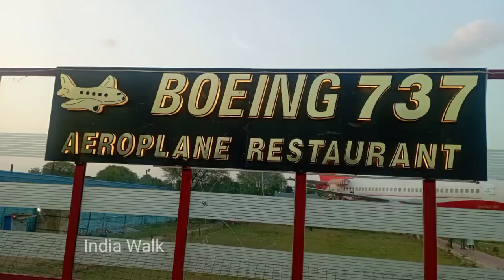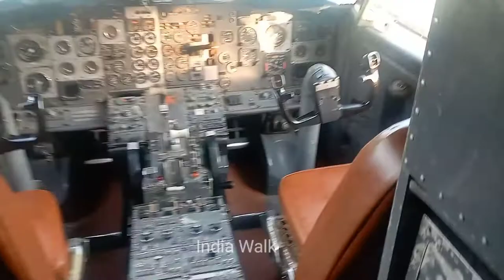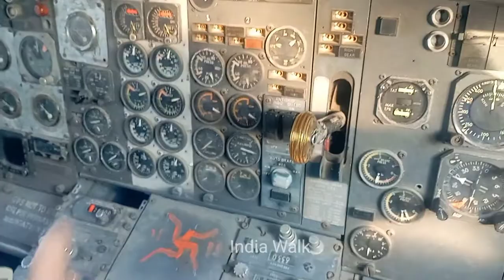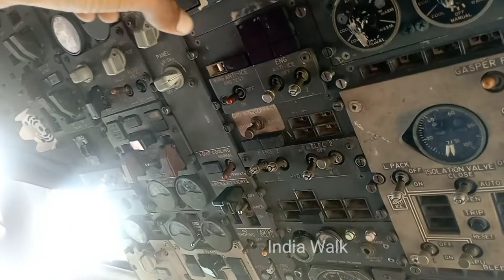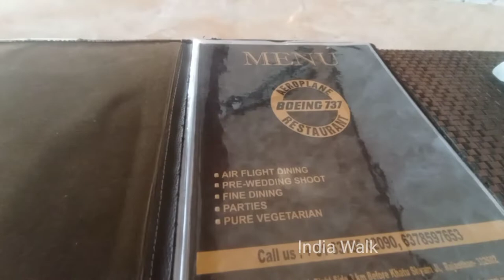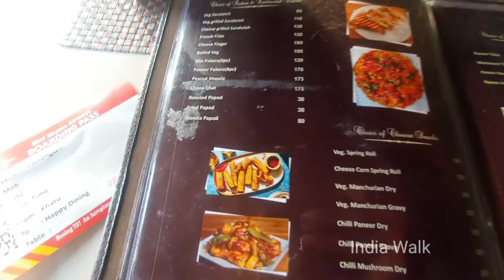Aeroplane Restaurant || करोड़ों की एरोप्लेन को रेस्टोरेंट बना दिया।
Aeroplane Restaurant in Rajasthan
Boeing 737 restaurant

Location 📍
Reengus Khatu Road , Right Side 3 km
before khatu shyam ji Rajasthan (INDIA) 332602